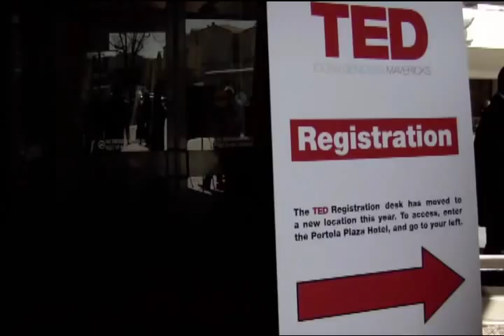TEDxTartu Trailer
TEDxTartu konverentsil astuvad üles Aune Past, David Vseviov, Rain Rannu, Priit Kogerman, Marko Rillo, Jaanus Harro, Toivo Maimets, Kristjan Port. Loe lähemalt